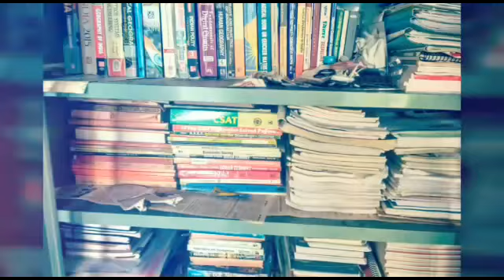interesting facts on cinema I UGC paper one I must watch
India's First Talkie Film Alam-Ara || भारत की पहली बोलती फिल्म